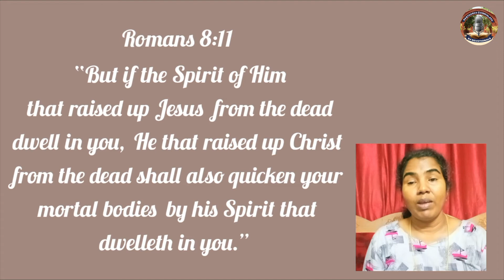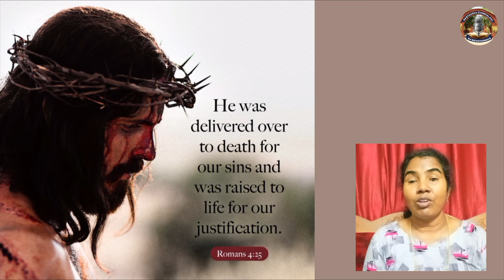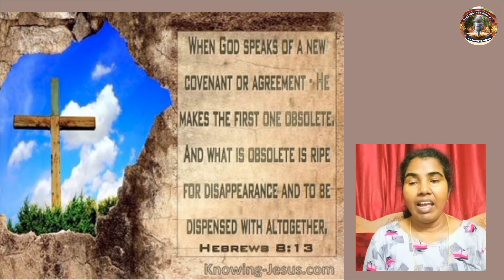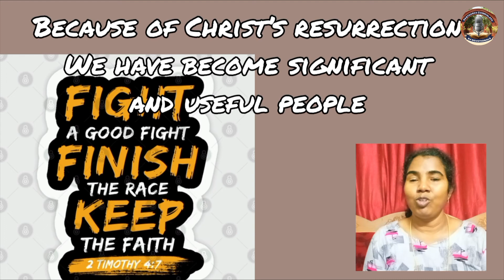Living in Resurrection Power – Percy John (Batch of 1988) | April 18th, 2022